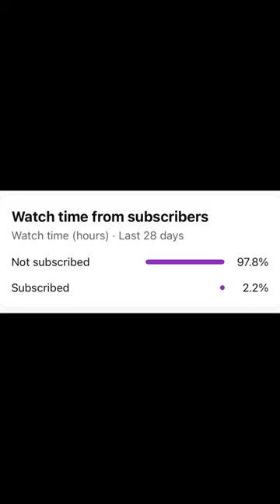POV: You Want To Get A Pump For Your Graduation Pictures…